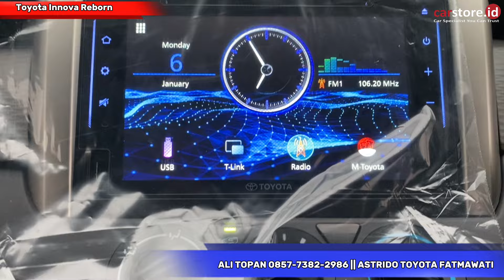Banting Harga Sampai Puluhan Juta ⁉️ Review Toyota Innova Reborn 2.4 Type G Diesel Terbaru 2024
Info Promo dan Pemesanan:
Ali Topan Toyota

Semoga bermanfaat
Terima kasih

👉🏻 Official Accounts :

Youtube Carstore Indonesia